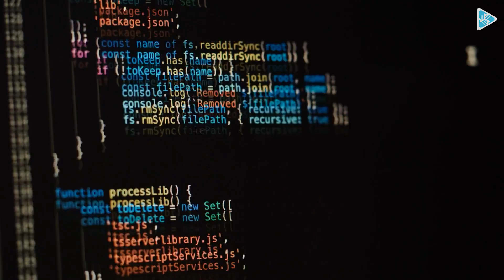Caribbean News: Is Guyana's Oil Industry About to Overflow?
Caribbean News Headlines

Here are the headlines for today for May 11, 2023

- Guyana hits another oil discovery offshore
- Top winners of GEMS Foundation entrepreneurship challenge
- Sagicor supports cybersecurity education of AntiguaRecon

📷: Diverse Sources

Carib Invest TV, Bringing The Caribbean Together!